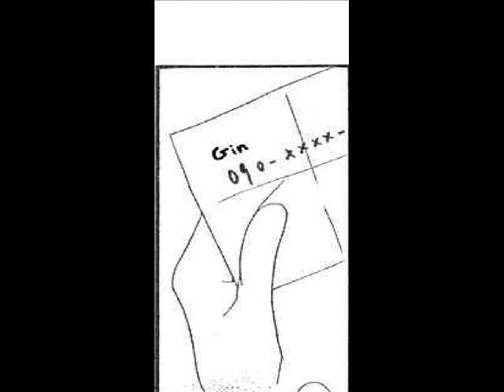love celeb *ch1 part 5*